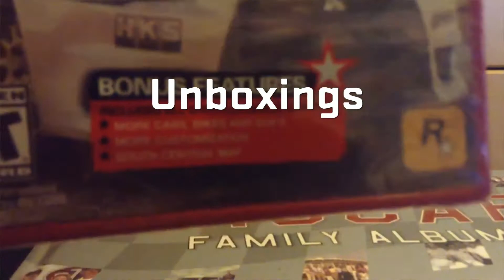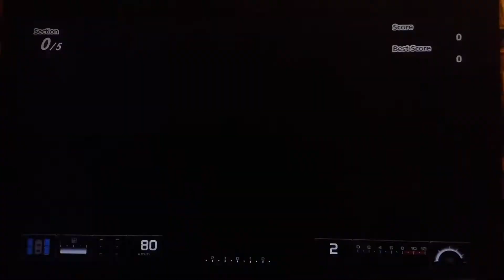My Best Drifts In Racing Games Part 3: Assetto Corsa and Gran Turismo 5 Edition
I'm back with part 3 of the My Best Drifts series. In this part I'm drifting on Gran Turismo 5 and Assetto Corsa. I'm not the best at drifting on AC and GT5 is really fun to drift on. Like I've said before, I drift on the controller so realistic sims like AC make it a little more difficult to drift on as games like GT5 are a little more towards the arcade side. Anyways my drifts in this video still are not the best but I hope you all enjoy them anyways!! And I hope you are all having a Happy Holidays as well, even in these tough times!!